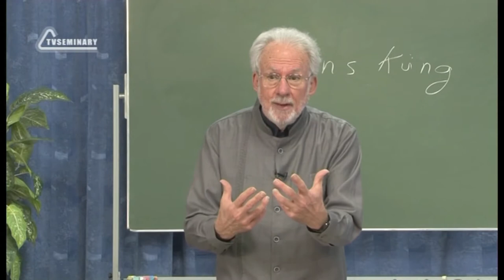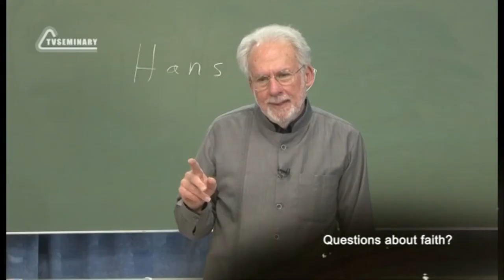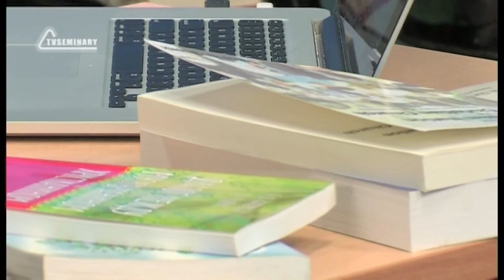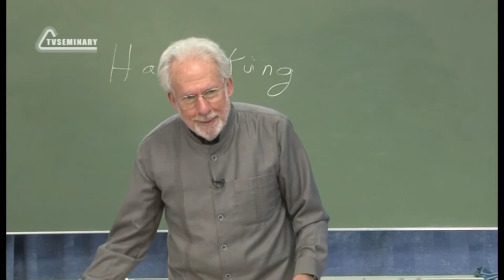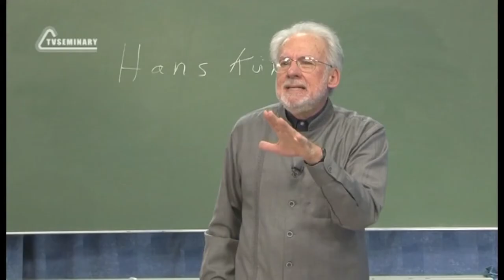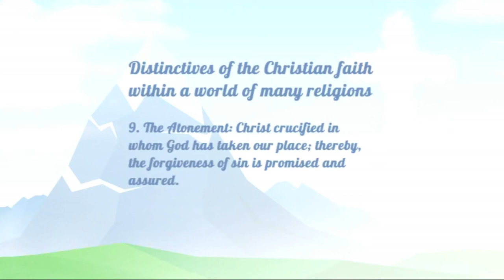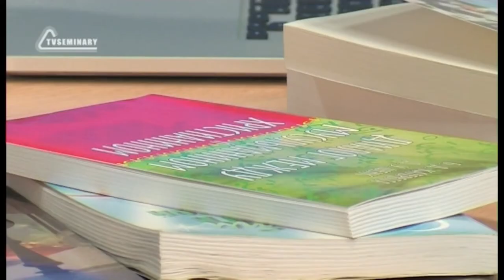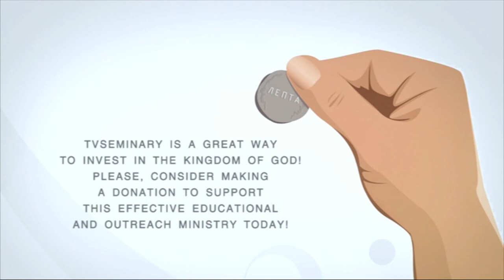A504 Eng 26 The World of Religions Yahweh Christ Atonement